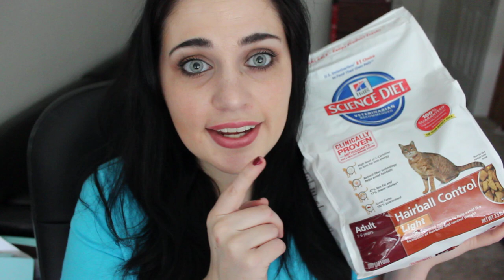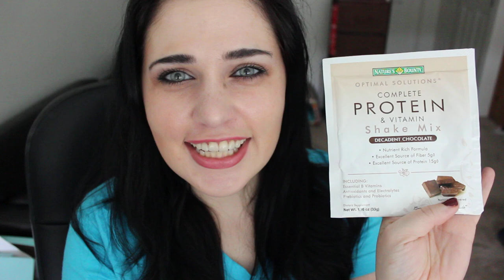Mailbox Freebies - Feb 19th- Feb 25th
Let me know what freebies you got :) Mailbox freebies